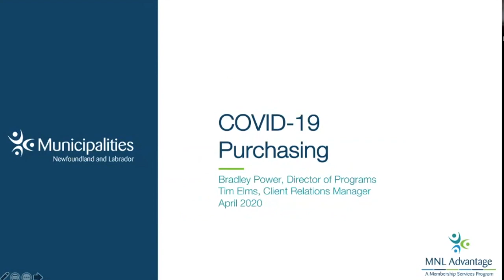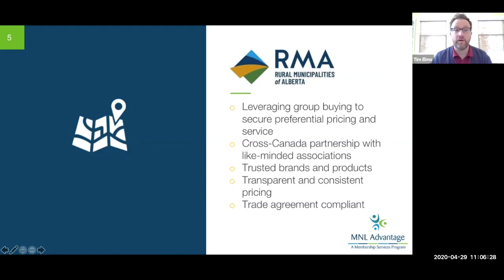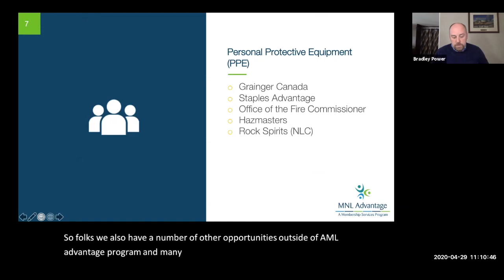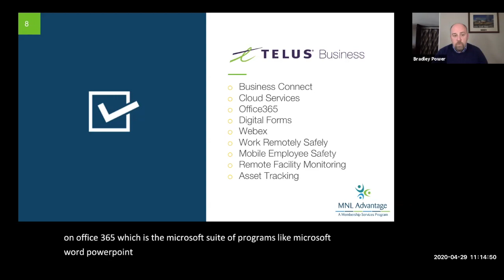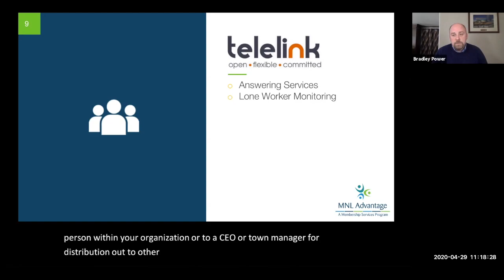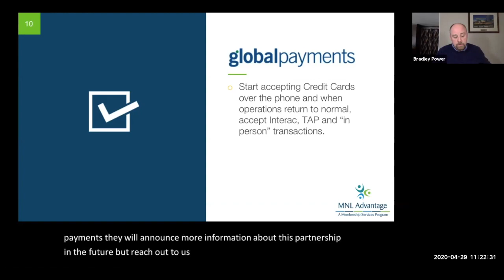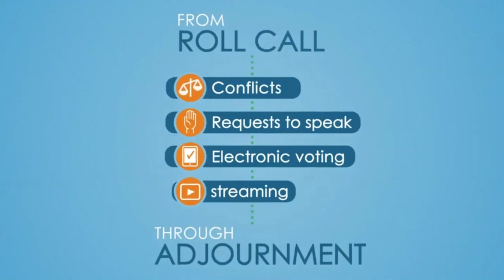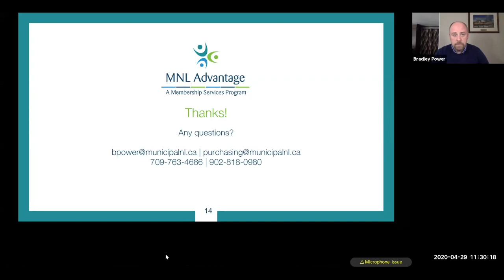My Movie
MNL Advantage Purchasing Opportunities